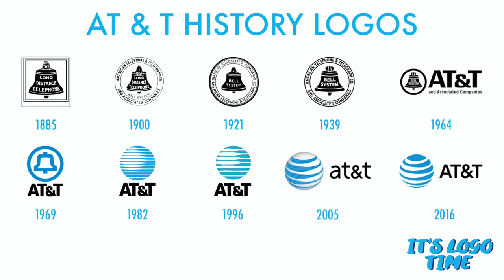AT & T - IT'S LOGO TIME EP.11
L' evoluzione del logo del provider wirless americano più importante e importante AT & T.